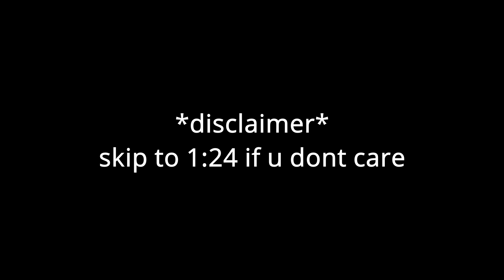Cleaave's 2022 Christmas Football Universe Montage "Make Believe"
Hello guys, just a quick disclaimer, i lost most of my video editing softwares in the transferring of data to my new pc, so this isnt the greatest of montages, but i still hope you enjoy, and merry christmas!